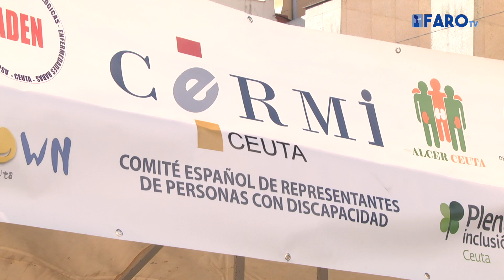El CERMI solicita que se cumplan las leyes de accesibilidad en los locales de Ceuta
El Comité ha celebrado un acto con motivo del Día Internacional y Europeo de las Personas con Discapacidad con la lectura de un manifiesto por parte del senador por Ceuta, David Muñoz Arbona, en el que piden la renovación del artículo 49 de la Constitución

Redacción y locución: Mayte Solán
Imagen y edición: Mauro Mancebo